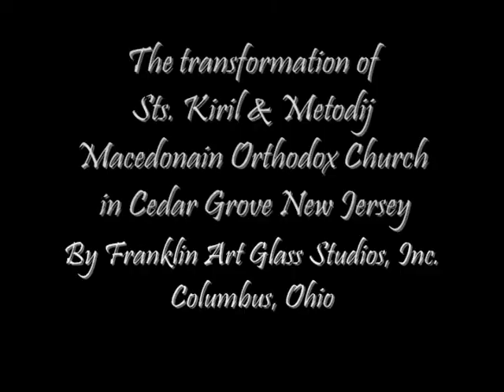Leaded Glass created for Sts. Kiril & Metodij Orthodox Church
Leaded glass created for Sts. Kiril and Metodij Orthodox Church by Franklin Art Glass Studios, Inc.